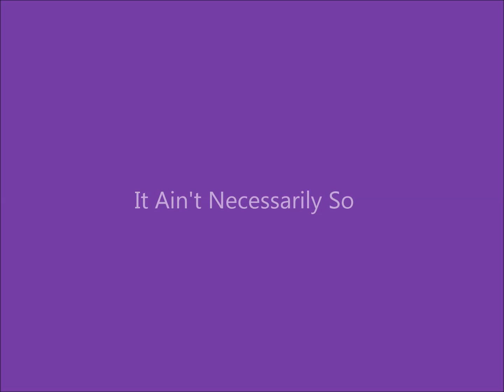Paul HARVEY Three Etudes on Themes of Gershwin Fernando De Cesario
PAUL HARVEY
Three Etudes on Themes of Gerswin for  cl solo
Fernando De Cesario clarinet
26/02/2023
Diario dal Lockdown